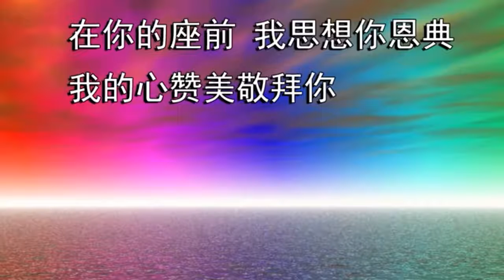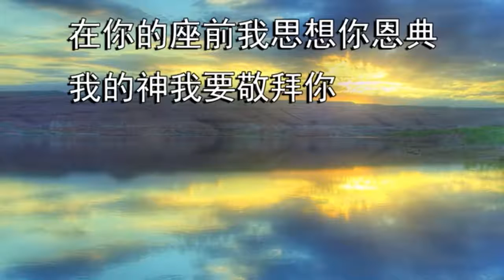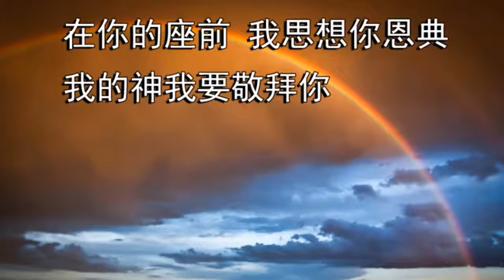2021年3月7日 圣施洗约翰堂福音礼拜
教会地址：12125 Yonge St. Richmond Hill, ON L4E 3M4
我们期待你的到来，有任何问题